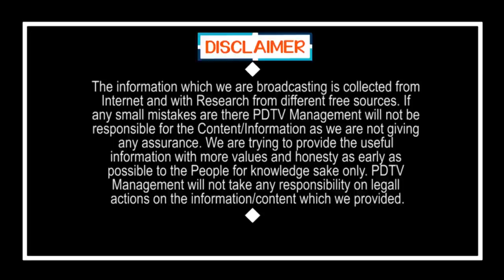YSRCP Victory in Local Body Elections | Jagan | Chandrababu | ఎంపీటీసీ జడ్పీటీసీ లో కూడా మాదే విజయం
ఎంపీటీసీ జడ్పీటీసీ లో కూడా మాదే విజయం